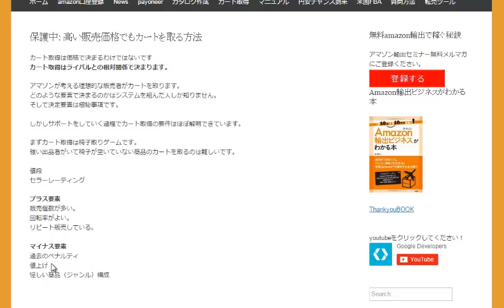アマゾン戦略効率良く儲けるなら高い販売価格でも売れる商品を売る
2015年09月10日転売アカデミー会員限定公開動画です。

1日10分で月10万円を稼ぐ! Amazon輸出ビジネスがわかる本　出版社:ソシム (2013/11/22)